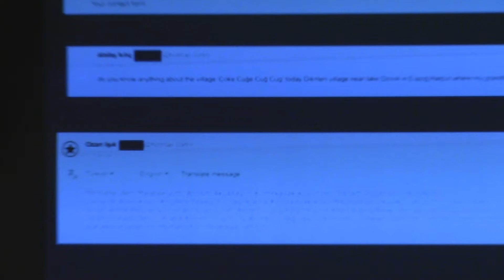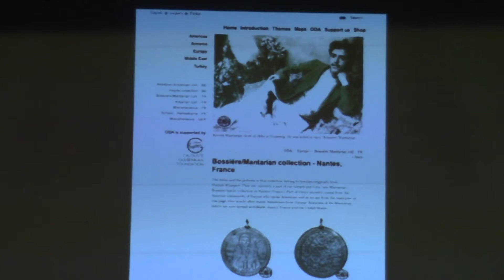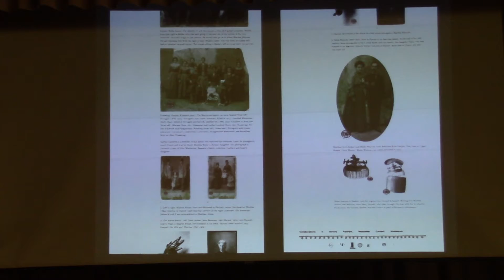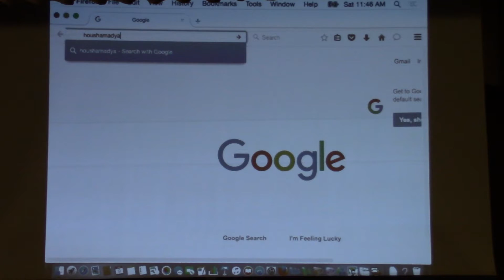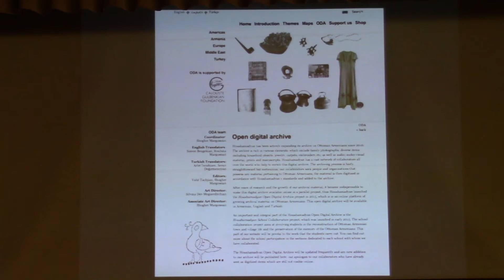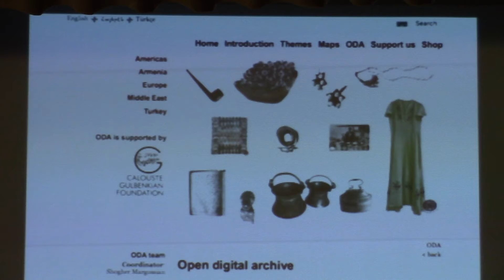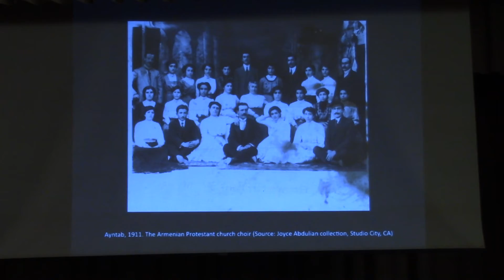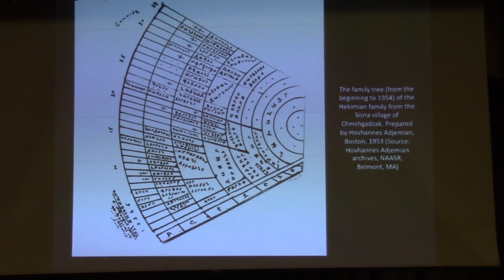NAASR Armenian Studies | Armenian Genealogy Conference | Part 6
Armenian Genealogy Conference

Vahe Tachjian: "Armenian History/Geography Overview & The Houshamadyan Project"

Armenian Cultural and Educational Center (ACEC) 47 Nichols Ave, Watertown, MA 02472